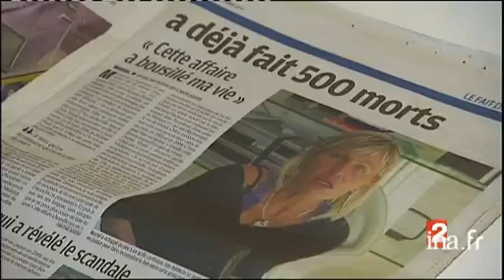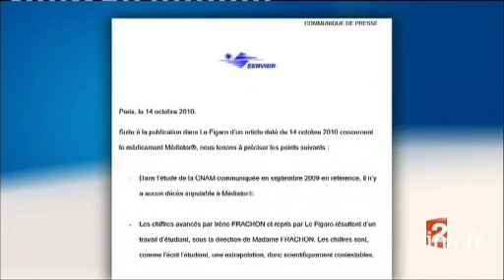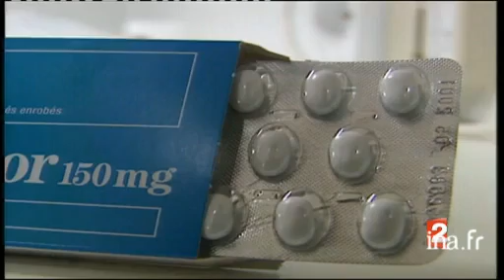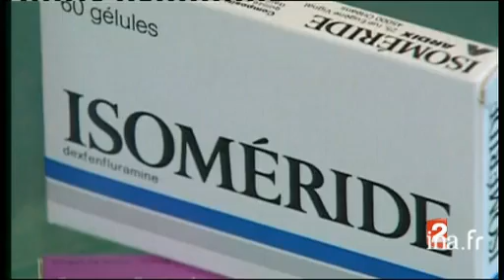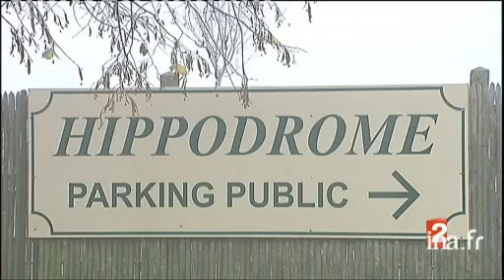20 heures : [émission du 16 novembre 2010]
16 novembre 2010
1. [Plateau début]à 19:58:05:00 - 00:01:08:00. - France 22. [Plateau duplex Elysée : interview de Nicolas Sarkozy ce soir]à 19:59:13:00 - 00:01:19:00. - France 2Duplex en direct depuis l'Elysée avec le journaliste David PUJADAS. Ce dernier évoque l'interview du président de la république Nicolas SARKOZY, entretien qui sera retransmis en direct ce soir à 20 heures 15 sur France 2, TF1, France 3 et Canal Plus. Seront évoqués : le remaniement ministériel annoncé dimanche soir dernier, la réforme des retraites, la politique menée à propos des Roms l'été dernier, et les grands axes des derniers dix huit mois de quinquennat du chef de l'Etat.3. [François Fillon à l'assemblée nationale]à 20:00:32:00 - 00:01:08:00. - France 2Ce reportage rend compte de l'intervention cet après midi à l'assemblée nationale de François FILLON. Le premier ministre est revenu sur le remaniement ministériel annoncé dimanche dernier par l'Elysée. Alternance d'images factuelles, d'un extrait de discours du chef du gouvernement, et d'une interview de Bernard DEBRE, député UMP.4. [Plateau brève : passation de pouvoir Bernard Kouchner Michèle Alliot Marie]à 20:01:40:00 - 00:00:52:00. - France 2Brève en images (images factuelles). Remaniement ministériel : l'ex ministre des Affaires étrangères Bernard KOUCHNER a cédé sa place aujourd'hui à son successeur, Michèle ALLIOT MARIE.5. [Santé publique : le Mediator responsable de 500 décès en France]à 20:02:32:00 - 00:01:56:00. - France 3Réalisé à Lyon, ce reportage est consacré à la polémique suscitée par un médicament produit par le laboratoire Servier, le Médiator. Retiré du marché l'année dernière, cet antidiabétique serait, selon une étude de la Sécurité Sociale, responsable de la mort d'au moins 500 personnes en France. Tous les patients traités depuis quatre ans sont encouragés à consulter un médecin. Alternance d'images factuelles, d'images d'archives, d'animations infographiques, d'un banc titre de photographie, d'un banc titre de communiqué de presse, du témoignage d'une patiente, du témoignage de Frédéric BOUSSINOT, l'époux d'une victime, et d'une interview de Jean MARIMBERT, directeur général de l'AFSSAPS.6. [Plateau lancement : polémique autour du retrait tardif du Mediator en France]à 20:04:28:00 - 00:00:21:00. - France 27. [Polémique autour du retrait tardif du Mediator en France]à 20:04:49:00 - 00:01:23:00. - France 2Ce reportage est consacré à la polémique suscitée par un médicament produit par le laboratoire Servier, le Mediator. Selon une étude de la Sécurité Sociale, cet antidiabétique serait responsable de la mort d'au moins 500 personnes en France. Retiré du marché espagnol en 2003, composé d'une molécule prohibée aux Etats Unis depuis 1997, le Mediator n'a été retiré du marché français qu'en novembre 2009. Alternance d'images d'archives, d'animations infographiques, d'un banc titre d'article de presse, et des interviews de Gérard BAPT, député PS de Haute Garonne, et de Irène FRACHON, pneumologue au CHU de Brest, auteur d'un ouvrage intitulé "Mediator 150 mg".8. [Plateau brève : les ministres des Finances de l'UE réunis à Bruxelles]à 20:06:12:00 - 00:00:17:00. - France 2Brève en images (images factuelles). Après la Grèce, l'Irlande, le Portugal et l'Espagne sont à leur tour plombés par des déficits records. Le spectre d'une nouvelle crise monétaire inquiète les marchés. Toutes les bourses européennes ont cloturé en baisse ce soir. Les ministres des Finances de la zone euro sont réunis à Bruxelles.9. [Plateau duplex Bruxelles : Eurogroupe]à 20:06:29:00 - 00:01:29:00. - France 2Duplex en direct depuis Bruxelles avec le journaliste François BEAUDONNET, évoquant la réunion des ministres des Finances de la zone euro. Après la Grèce, l'Irlande, le Portugal et l'Espagne sont à leur tour plombés par des déficits records. Des images factuelles ainsi que des animations infographiques cartographiques illustrent le propos.10. [L'Irlande au bord de la faillite]à 20:07:58:00 - 00:01:11:00. - France 2Réalisé à Dublin, ce reportage est consacré au déficit record qui plombe l'économie irlandaise. En réponse à cette crise, l'Irlande prévoit de mettre en place un plan massif d'économies de quinze milliards d'euros sur quatre ans. Alternance d'images factuelles, d'un micro trottoir, et d'une interview de Noleen BALCKWELL, responsable d'une agence de surendettement. Plateau en situation du journaliste Jacques CARDOZE.11. [Plateau brève : suites incendie d'un foyer de travailleurs migrants à Dijon]à 20:09:09:00 - 00:00:24:00. - France 2Brève en images (images factuelles).